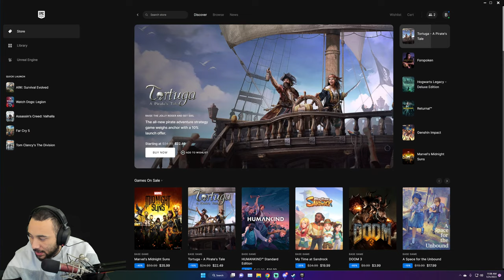Playing ARK Survival Evolved For The First Time - Part 9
Stranded on the shores of a mysterious island, you must learn to survive. Use your cunning to kill or tame the primeval creatures roaming the land, and encounter other players to survive, dominate... and escape!

Important Links!!